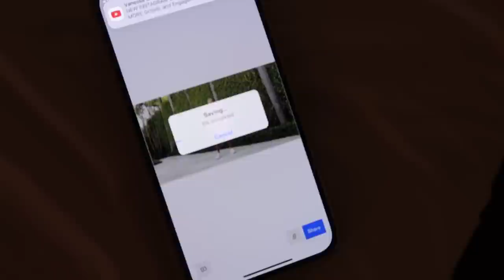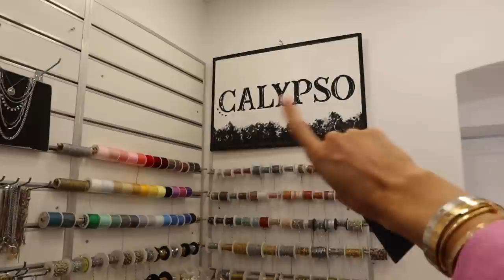My DREAM Vacation - come with me / Summer 2022 VLOG *part 1* | Vita Sidorkina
Hi loves!😉 I love travel vlogs - and I love them not only because I can share them with you - but also because I got to keep them FOREVER; what a great memory of so many special moments with my precious family that I can rewatch again and again when we grow older ❤️
haha
Welcome to my European summer - a true dream vacation🌏

I broke it down into two parts next one is coming out Monday!

would love to see you in the comments😉👇🏻